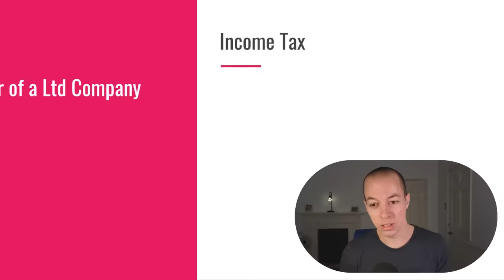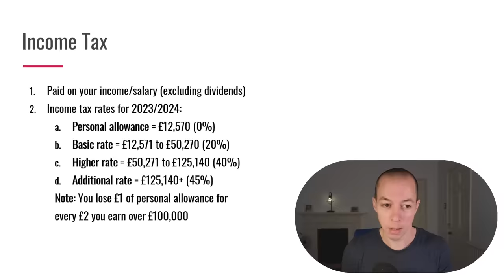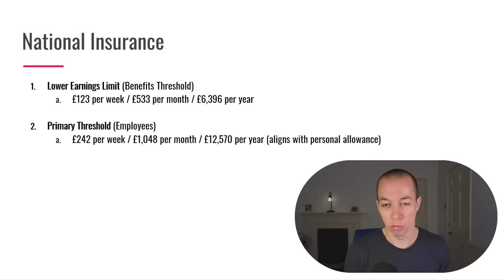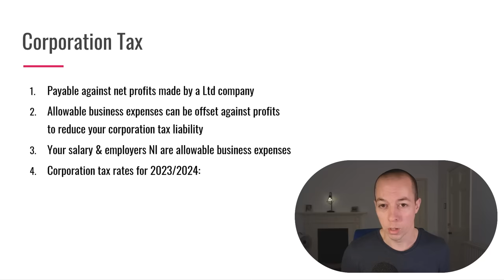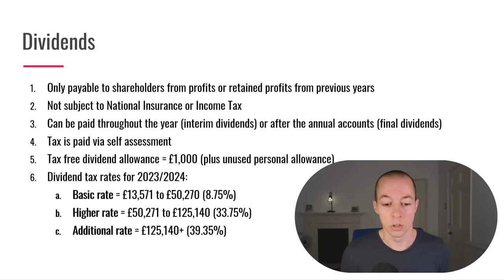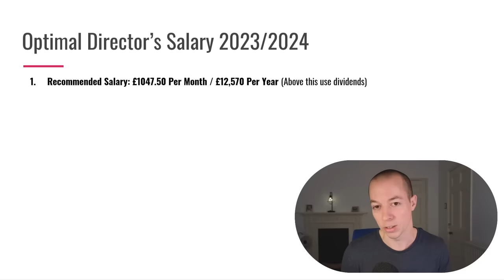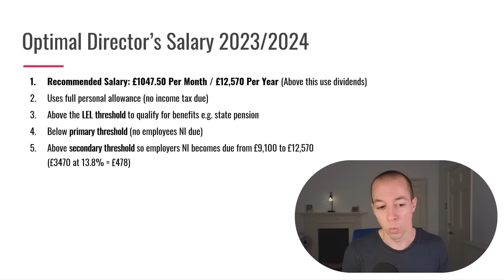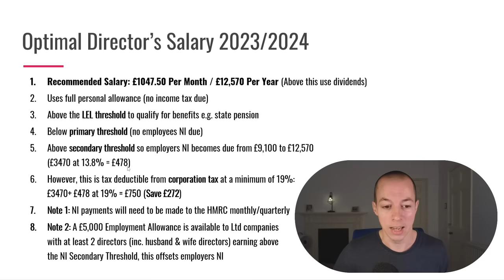How to Pay Yourself as a Ltd Company UK | BEST Directors Salary 2023/2024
The MOST TAX EFFICIENT SALARY to pay yourself as a Director of a Limited company in 2023/2024. This is the EXACT Director's salary that I will be PAYING MYSELF this year.

For the majority of small businesses, a combination of a basic salary and dividends will be the most tax efficient way to yourself from a Limited company in 2023/2024.

For the past 4 years, I have released videos explaining the BEST way to pay yourself from a Ltd company.

In previous years, I have recommended that directors pay themself a basic salary up to the Secondary National Insurance threshold, however, that is no longer the case.

The secondary NI threshold has recently been increased to match the personal allowance at £12,570. This means it is now more tax efficient to take a slightly larger base salary.

Here are some of the key pieces of information from this video that you may find helpful:

These are the Income Tax rates and thresholds for 2023/2024:

• Personal allowance = £12,570 (0%)
• Basic rate = £12,571 to £50,270 (20%)
• Higher rate = £50,271 to £125,140 (40%)
• Additional rate = £125,140+ (45%)

Note: You lose £1 of your personal allowance for every £2 you earn over £100,000

These are the National Insurance rates and thresholds for 2023/2024:
• Lower Earnings Limit (Benefits Threshold) - £123 per week / £533 per month / £6,396 per year
• Primary Threshold (Employees) - £242 per week / £1,048 per month / £12,570 per year (aligns with personal allowance)
• Employees Rate: 12% up to £50,270 and 2% over £50,270
• Secondary Threshold (Business) - £175 per week / £758 per month / £9,100 per year
• Employers NI = 13.8% above the secondary threshold (no reduction over £50,270)

National insurance is the main reason why directors pay themselves Dividends, it helps avoid the double taxation of combined employees and employers National Insurance which would be 25.8%!

Corporation Tax
• Payable against net profits made by a Ltd company
• Allowable business expenses can be offset against profits to reduce your corporation tax liability
• Your salary & employers NI are allowable business expenses

Corporation tax rates for 2023/2024
•  Less than £50,000 (Small Profits Rate) = 19%
•  £50,001 to £250,000 = Marginal Relief
•  £250,000+ = 25%

Dividends Explained
• Dividends are payable to shareholders from profits or retained profits from previous years
• They are not subject to National Insurance or Income Tax, instead, they are taxed separately via a Dividend tax.
• Dividends can be paid monthly, quarterly or at any time throughout the year (interim dividends) or after the annual accounts (final dividends)
• Dividend tax is paid via self assessment
• The tax free dividend allowance for 2023/2024 is = £1,000

Dividend tax rates for 2023/2024
• Basic rate = £13,571 to £50,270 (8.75%)
• Higher rate = £50,271 to £125,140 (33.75%)
• Additional rate = £125,140+ (39.35%)

Optimal Director’s Salary 2023/2024
• Recommended Salary: £1047.50 Per Month / £12,570 Per Year (Above this use dividends)
• Makes full use of the personal allowance (no income tax due)
• Above the National Insurance LEL threshold to qualify for benefits e.g. state pension
• Below National Insurance primary threshold (no employees NI due)
• Above National Insurance secondary threshold so employers NI becomes due from £9,100 to £12,570(£3470 at 13.8% = £478)
• However, this is tax deductible from corporation tax at a minimum of 19%: £3470+ £478 at 19% = £750 (Save £272)
• Note 1: NI payments will need to be made to the HMRC monthly/quarterly, the best salary that doesn't require National Insurance payments is £9100 per year.
• Note 2: A £5,000 Employment Allowance is available to Ltd companies with at least 2 directors/employees (inc. husband & wife directors) earning above the NI Secondary Threshold

Dividends vs Salary
For many small businesses, the most tax efficient way to pay yourself is with a small salary and then dividends on top. However, in some situations, it may be more tax efficient to pay a full PAYE salary instead. Always check with an accountant what the best directors salary would be for your Ltd business.

How do you pay yourself as a director of a Ltd business in 2023/2024? Let us know your plans in the comments below!